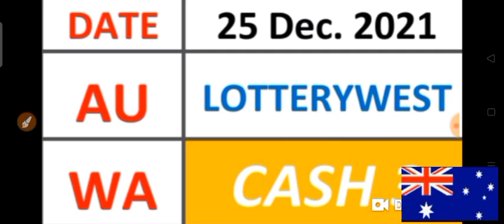CASH 3 LOTTERYWEST AUSTRALIA Best LOTTERY NUMBERS for ( 25 Dec. 2021 ) just try | AMV 555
AUSTRALIA for (  25 Dec. 2021 ).
BET WISELY
Happy WINNING
Good luck